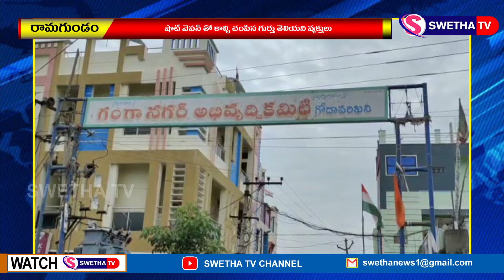రామగుండంలో దారుణం ...SWETHA NEWS – 20.08.2022